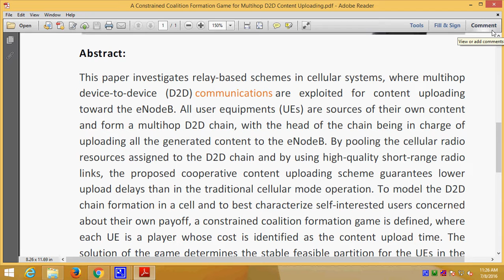A Constrained Coalition Formation Game for Multihop D2D Content Uploading